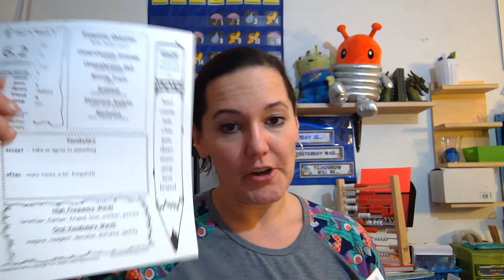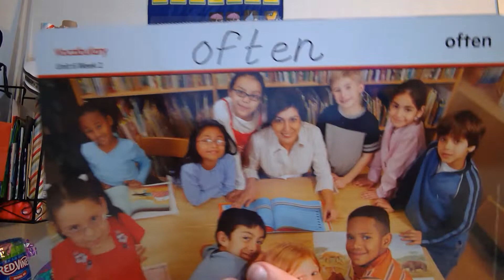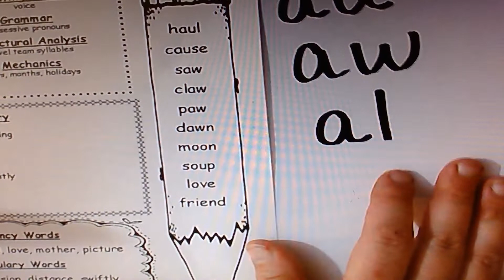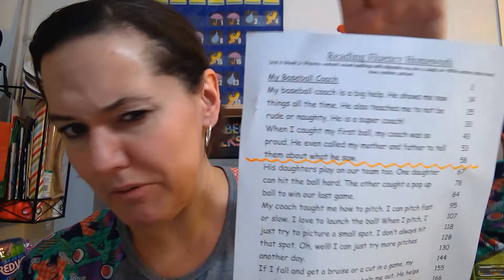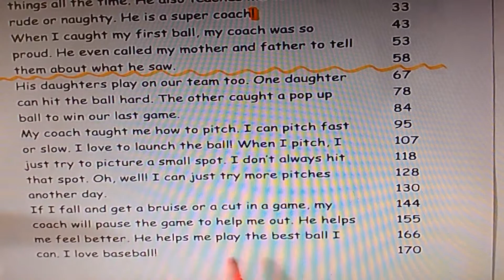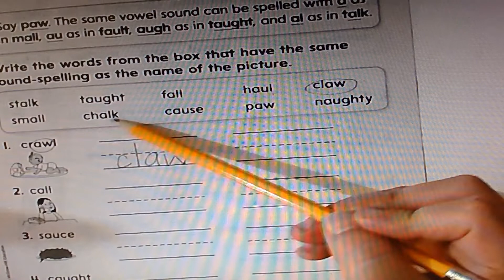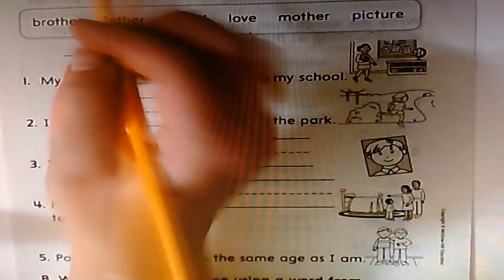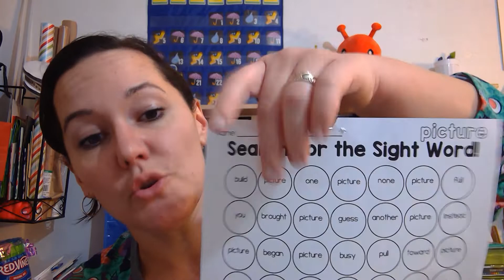4.20.20 - Language Arts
Mindful Monday